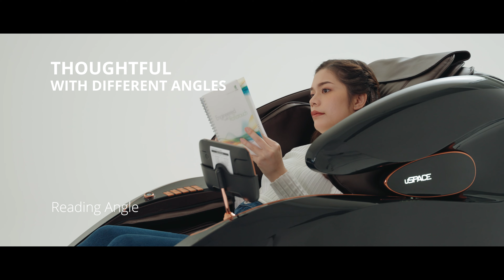uSpace Massage Chair | Zero Healthcare™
Having your own space for a healthier you. Enjoy the first exclusive super stretch therapy in Malaysia🤩 You will definitely feel lighter and more flexible after the stretch.

Contact our consultant to stretch with uSpace

✅Free installation
✅Warranty
✅Freebies (Limited units)
🚛Free delivery (West Malaysia only)